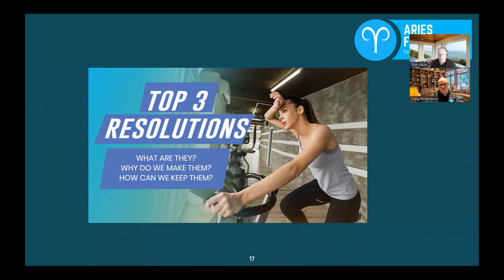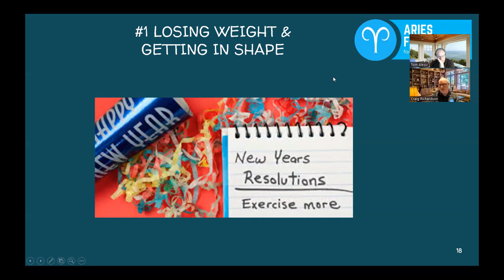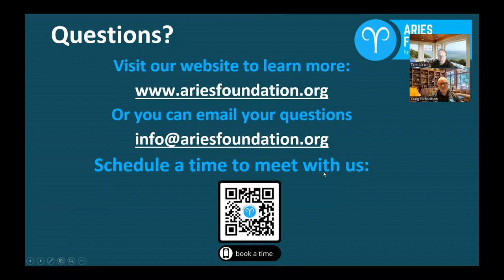Top Resolution of 2023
What is the Top Resolution of 2023-
Why do we make resolutions, and more importantly, how can we keep them?
     * Resolutions
     * Planning
    * Goal Setting
Even in the best of cases will still find ourselves running out of steam
     * Keep motivated
     *Stay on track
You can watch our full episode that covers
     * The TOP 3 RESOLUTIONS
     * Why we make them
     * How to keep them

Of course we had a beer for this week's show
     * FESTBIER from Newport Brewery in Rhode Island
     * A German Style Lager

Got Questions? Let's Chat! Schedule a time to go over your annuity or income stream questions with us before you make any moves, after all that is why we're here. Go to our scheduler and pick a good day/time that works for you. You'll be glad you did.